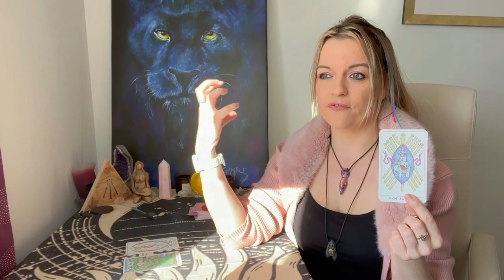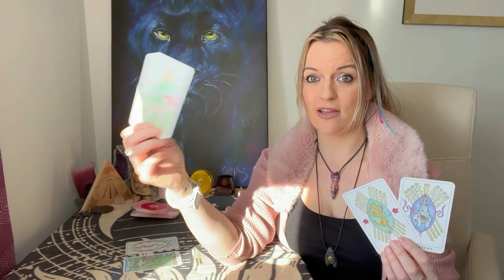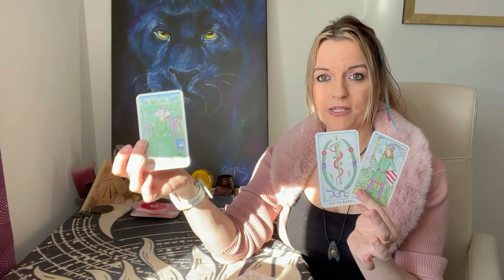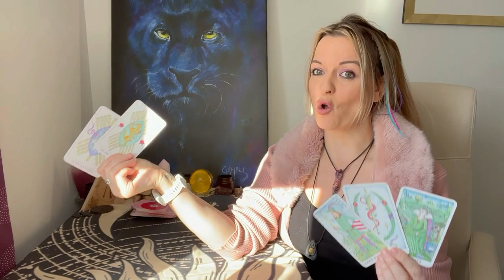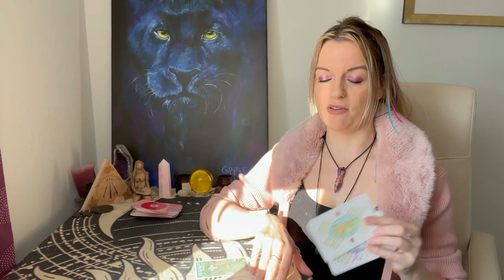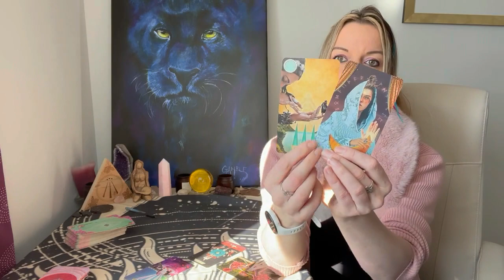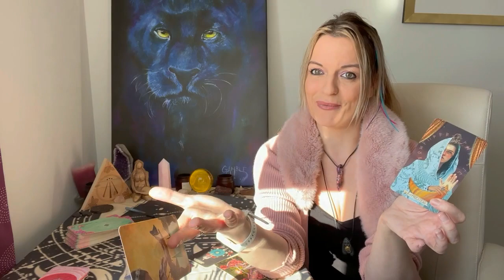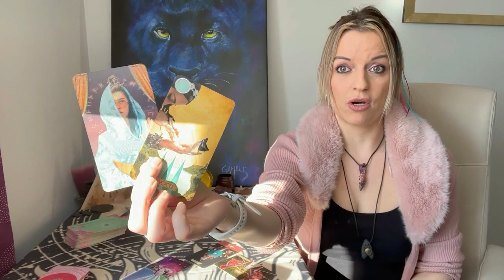You need to know this about your person! Pick a card!